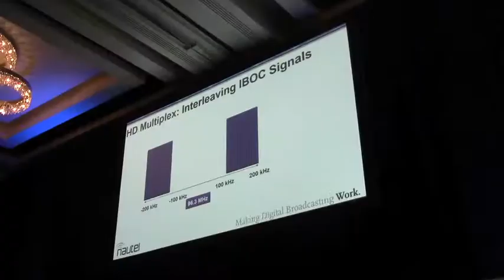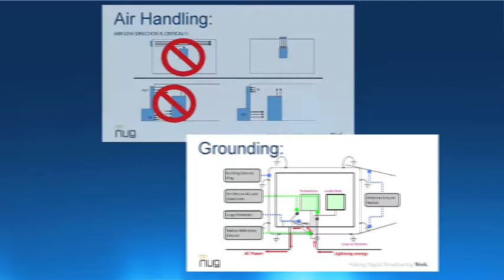Annual NUG@NAB Radio Technology Forum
Every year, Nautel hosts an educational pre-NAB event where over 300 broadcasters come together to network, share stories, and listen to notable industry guests and Nautel personnel discuss broadcast transmission best practices, challenges and technology trends. This must-attend industry event is open to anyone passionate about radio transmission.